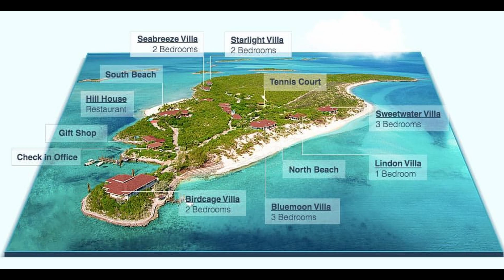Top 10 Luxury Resorts in The Caribbean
This is a HI Lifestyle piece of content made by staff member Anas for you to enjoy.

Our Digital Resources:

We live in a economy which is failing and ridiculed by inflation. Now more than ever it’s time to wake up and learn how to make more money and increase our incomes. We have produced some digital resources to help you navigate the world of making money and investing in yourself to increase your skills so you can move towards high performance become a person of high value and increase your wealth over time.

Make Your Own Videos, Get Some Amazing Kit To Help You;

New Apple MacBook Pro (16-inch, 16GB RAM, 1TB Storage, 2.3GHz Intel Core i9)

Panasonic LUMIX DC-G9LEB-K G9 Mirrorless Camera with LEICA 12-60 mm Lens - Black:

Apple iPhone 13 Pro Max (256GB) – Silver:

USB Microphone, Fifine Metal Condenser Recording Microphone

Phone Tripod, LINKCOOL 42":